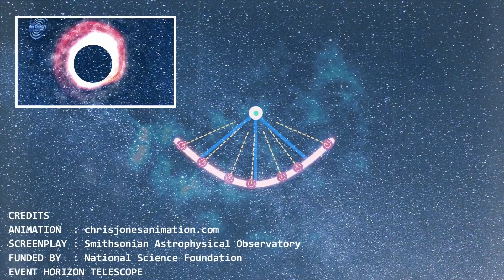The Most Destructive Force : Black hole بلیک ہول ۔ ایک تباہ کن قوت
More than 50 million light-years away, in the heart of a giant elliptical galaxy called Messier 87, a giant black hole is devouring anything that strays too near. Stars, planets, gas, and dust, not even light escapes the its grasp once it crosses a threshold called the event horizon. Scientists unveiled an image of that object, a supermassive black hole containing the same mass as 6.5 billion suns.

Script & Narration : Rox Vision Infotainment